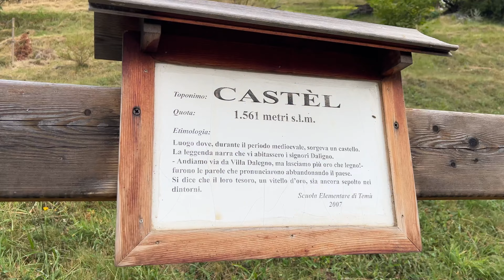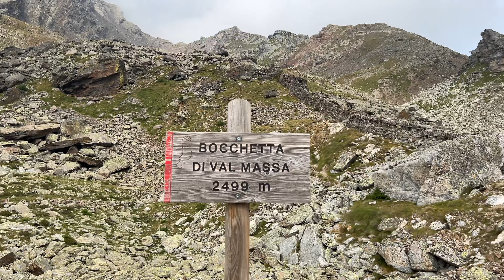Bocchetta di Val Massa e Cima Bleis di Somalbosco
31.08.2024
Escursione con giro ad alleno alla Bocchetta di Val Massa e alla cima Blais di Somalbosco, con partenza dalla località di Villa Dalegno - Temù (BS) Alta Valle Camonica

Dislivello: 1350m+
Quota massima raggiunta: 2638m (cima Bleis di Somalbosco)
Distanza: 15,30km

Traccia GPS: Dai un'occhiata a questo percorso di @Wikiloc! (Cima Bleis di Somalbosco e Bocchetta di Val Massa da Villa Dalegno)